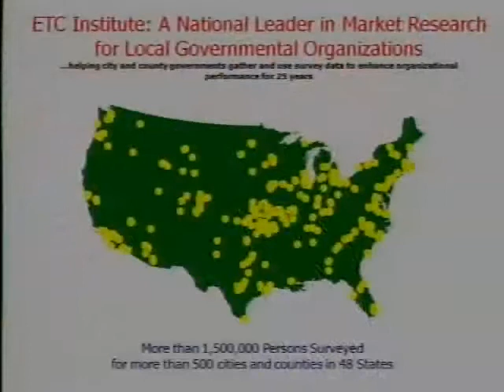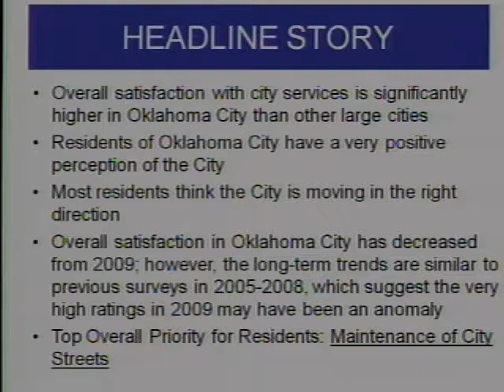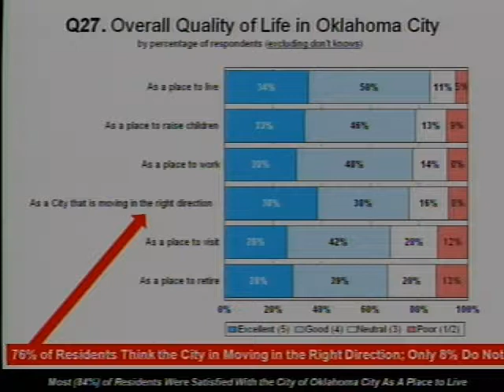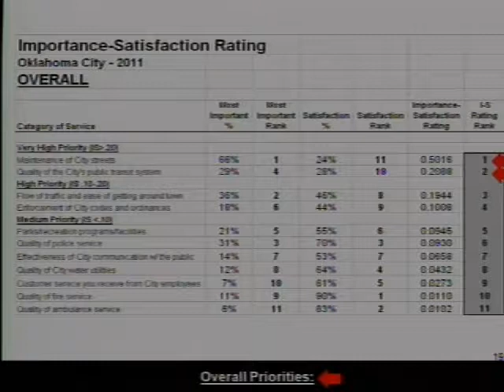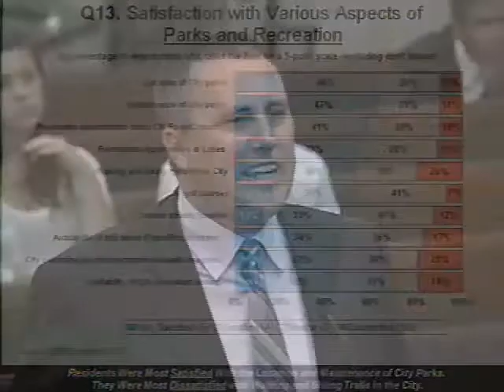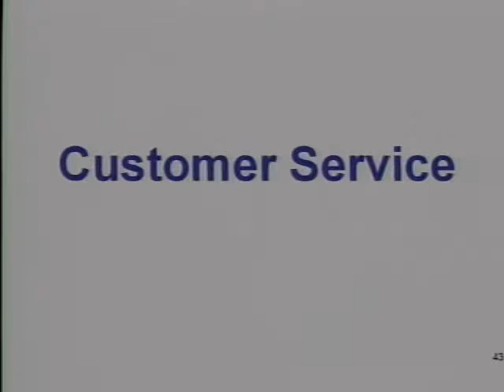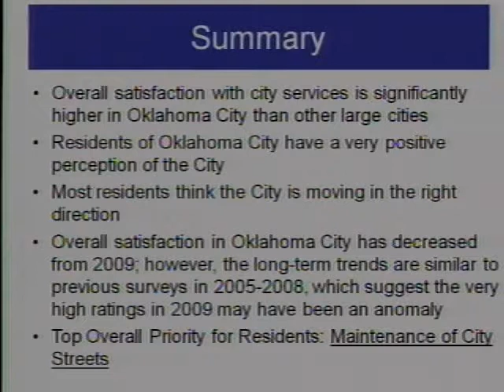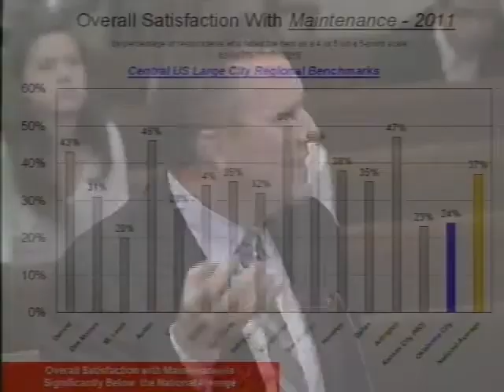Okc City Council 8/30/2011 - Public Approval Survey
The city commissioned the EIC Institute, a market research firm located in Olathe, Kansas, to conduct a survey about the public's perception of how city government was doing its job. This presentation by EIC's vice president Chris Tatham shows the generally favorable results.